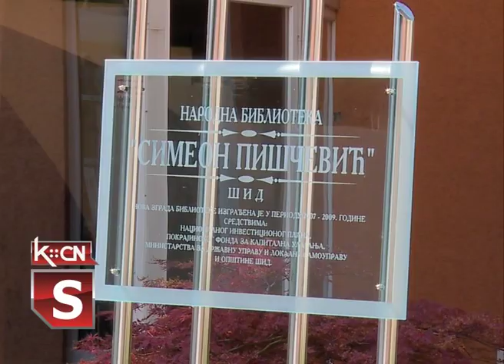Arheološka zbirka vraćena u Šid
Arheološka zbirka predmeta sa lokaliteta Gradina, danas je vraćena u Šid. Nakon naučne obrade i popisa svih predmeta od strane Narodnog muzeja iz Beograda, oni su danas vraćeni Narodnoj biblioteci „Simeon Piščević” u Šidu. Do daljnjeg će ostati u ovoj ustanovi, a Šiđani mogu očekivati da oni uskoro budu vidljivi i za sve zainteresovane građane u jednom novom prostoru.